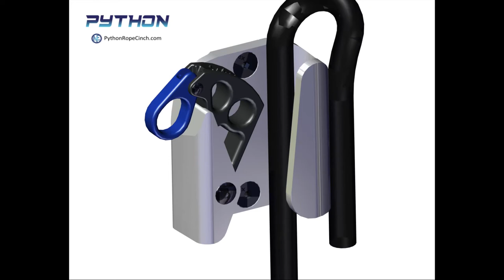Python Rope Cinch Boat Fender Hangers from NL-Engineering.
Introducing the PYTHON ROPE CINCH boat fender hanger. Our boat fender hangers are constructed of powder coated high-grade corrosion resistant aluminum and stainless steel. The PYTHON fender hangers come with multiple ways to be installed.

PYTHON Pontoon boat fender hanger uses a bracket that secures it to standard 1-¼” square pontoon railings. The device can be easily moved and repositioned, or can be secured in place using common tools. Easy to install and adjust, our high-quality designs allow mount any of our fender hangers in seconds using rope sizes from 3/8” to 5/8”.

PYTHON Safety Rail and Sail Boat fender hangers comes with an adjustable mount that secures it to standard horizontal and vertical safety rails with diameters from 7/8” to 1-1/8”.  The adjustable mount allows the user to quickly move and position the device without any tools required. Easy to install and adjust, our high-quality designs allow mount any of our fender hangers in seconds using rope sizes from 3/8” to 5/8”.

PYTHON multi-purpose rope cinch can be mounted to nearly anything. Securely install the device using common ¼” flat-head screws and nuts or alternatively with #14 flat-head screws for use in wood.  Easy to install and adjust, our high-quality design allows you to hang a fender in seconds. Easy to install and adjust, our high-quality designs allow mount any of our fender hangers in seconds using rope sizes from 3/8” to 5/8”.

PYTHON Track Mount System is a universal mounted rope cinch. It can be used in almost any common track system from Cannon, Cisco, Track Star. Easy to install and move up and down the track with the use of (2) thumb screws. You can quickly move up and down the track and change from one track to another. Easy to install and adjust, our high-quality designs allow mount any of our fender hangers in seconds using rope sizes from 3/8” to 5/8”.

PYTHON Rod Holder. This boat fender hanger has a universal fender hanger for use with rod holders. Most commonly used on center console boats. Our newly designed center console fender hanger can work in almost any configuration. It adjusts from 90° 30° 15° with ease and it a truly revolutionary design. Easy to install and adjust, just pick you degree and drop our rod holder into position. our high-quality designs allow mount any of our fender hangers in seconds using rope sizes from 3/8” to 5/8”.